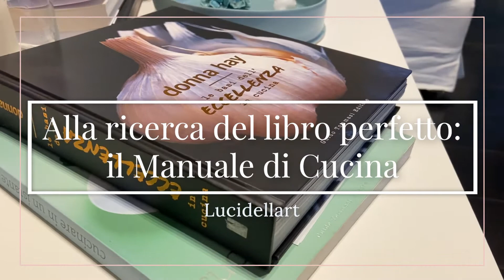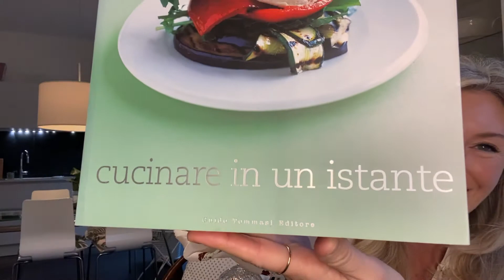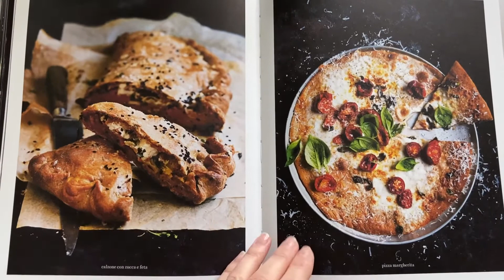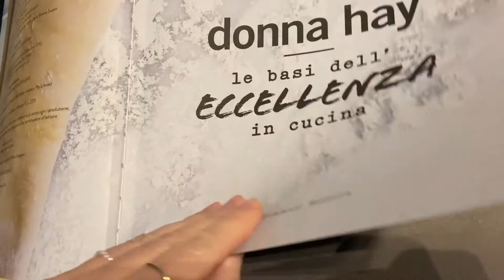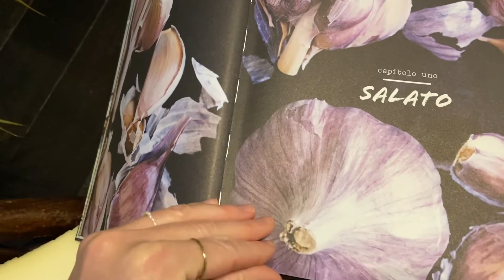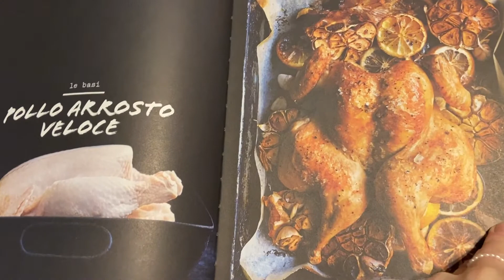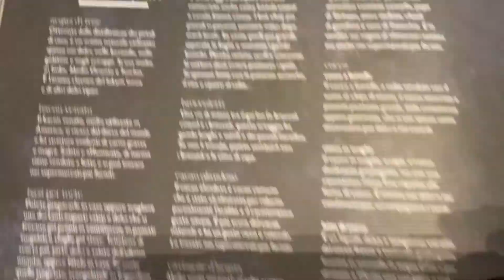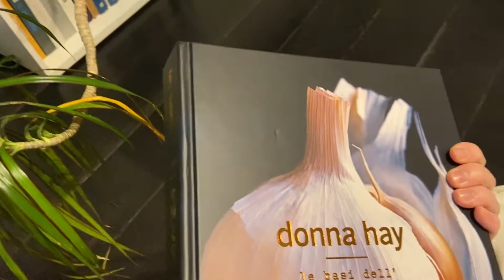Il Manuale di cucina che tanto desideravo e piccole grandi news in casa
Questa volta ragazze vi parlo di un regalo che ho ricevuto per il mio compleanno, è un libro che ho desiderato molto, si tratta di uno degli splendidi libri di Donna Hay, una delle cuoche che io ammiro di più e da molto tempo.
Ma ci sono anche altre novità, prima fra tutte la pubblicazione del mio blog al quale ho davvero lavorato tanto per arricchirlo di contenuti ovviamente Minimal Chic.
Ci sono stati due delivery... uno della splendida azienda le Creuset ed un mobile liberty meraviglioso per la nostra sala da bagno, una vetrina liberty per arredare lo spazio e minimizzare gli arredi...

🛍 Menzionati:
Cosa indosso:
❤️🎥 Leggings termici brown
❤️ Stivali (simile)Tex Marroni in Suede con Ricami

libri che ho menzionato:
❤️🎥Le basi dell'eccellenza in cucina di Donna Hay
❤️🎥Altri libri di Donna Hay